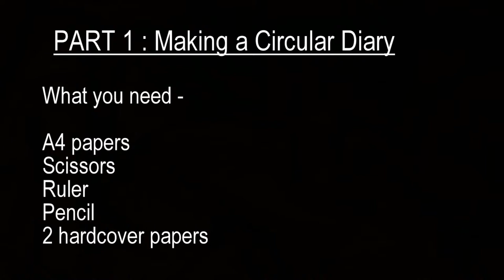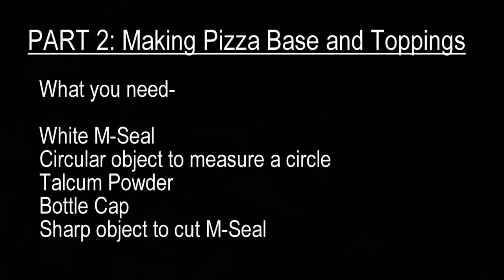How to make a DIY PIZZA Diary /3D pizza craft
In this Video I teach you to make a Pizza diary .Surprise your friends by gifting them this unique diary ...An easy ,fun craft to create

Dont forget to tag me if you make this DIY Diary

Video edited by using WONDERSHARE FILMORA SOFTWARE

CRAFT SUPPLIES REQUIRED
A4 white sheets
Ruler
Pencil
Cutter
Scissors
White M-seal( I have used shilpakar brand)
Acrylic colours
Paint Brushes
Sponge
White and Yellow Oil Pastel Colours
Fevicol

-*HAPPY CRAFTING*-